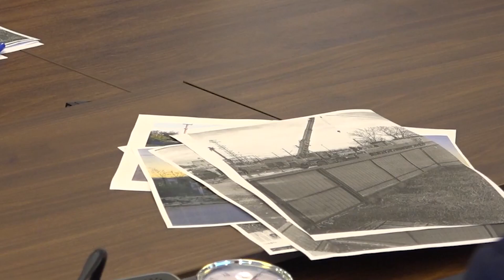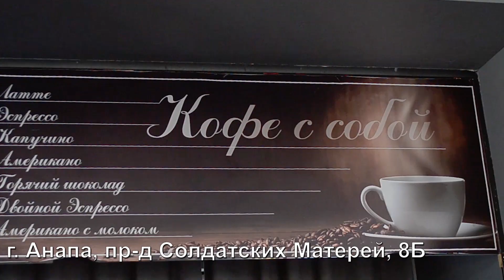Василий Швец провёл приём граждан по личным вопросам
Василий Швец провёл приём граждан по личным вопросам. Анапчане обращались к мэру города по вопросам земельно-правовых отношений, благоустройства территории, ремонта дорог